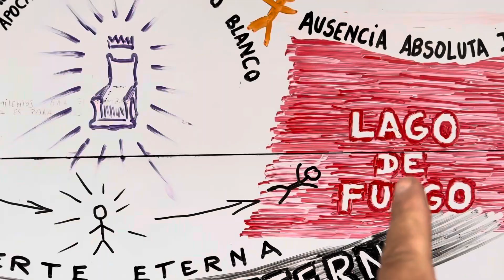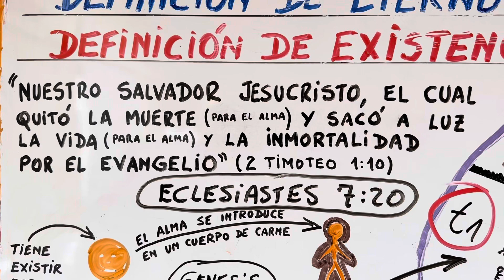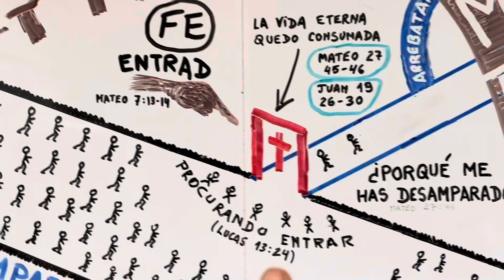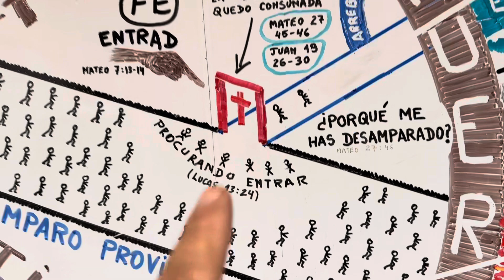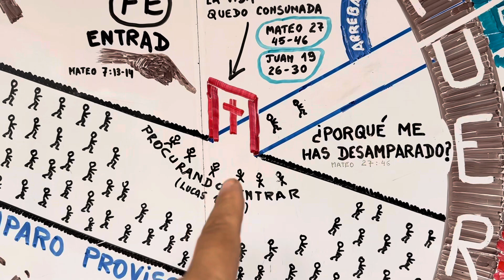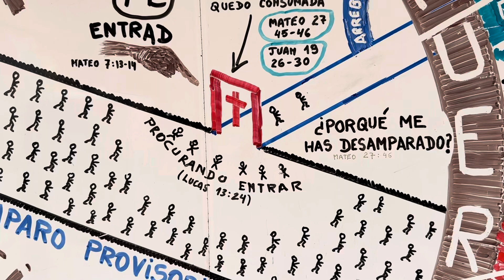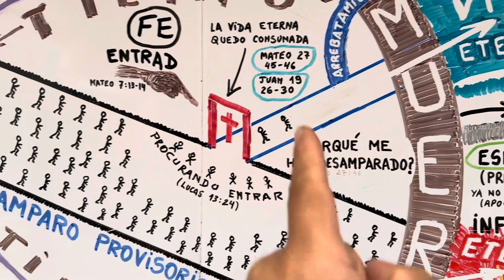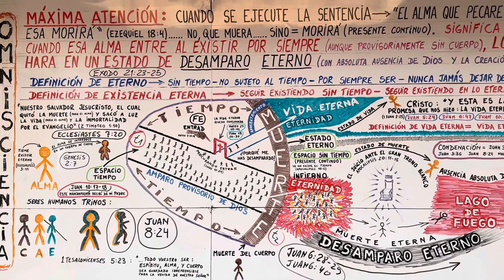O todos los pecados suyos, ya los pagó Cristo; o si no, los pagará usted con la muerte de su alma..